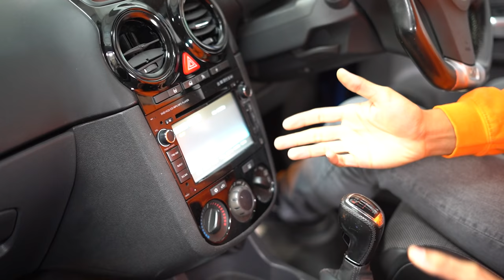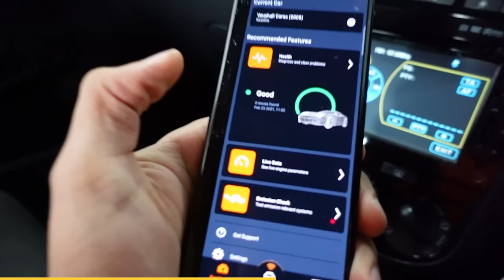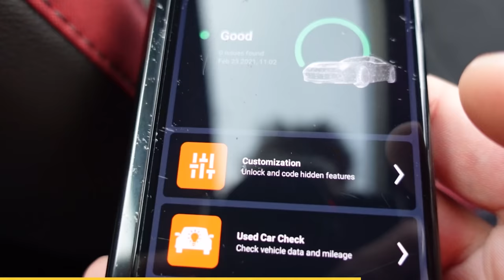Buying a Corsa for 1,000,000 Subscribers...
Well I promised and you guys provided (and then some) so finally let's get started on this thing.
- Become a Tier 1+ Supporter for your name on the Corsa!

Carly's scanner and free version of the app, with standard OBD features, are compatible with cars that have an OBD2 port. To see if Carly's advanced features — like coding or manufacturer-level diagnostics for a variety of ECUs — should work with your car, check out their website. To access these additional features, you'll need to get their yearly license.